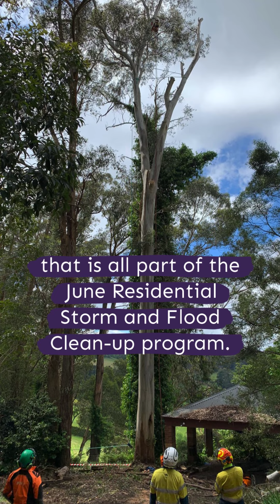Making a Hazardous Tree Safe - Residential Storm and Flood Clean-up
Recently, this 37m tall hazardous tree overlooking a residence near Belgrave was successfully made-safe by arborists.

As you can see, it was a big job that took several days to complete, with crews working well into the night on the first day.

Thanks to Johns Lyng Group, Vantage Trees and Wildlife & Ecology for ensuring residents, crews and wildlife were all kept safe.